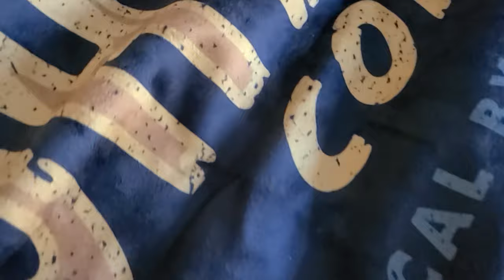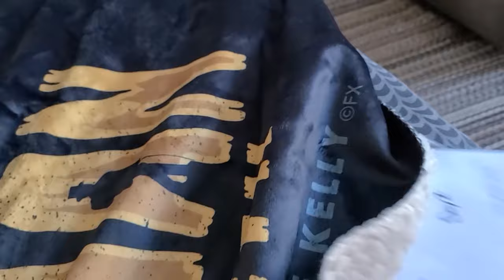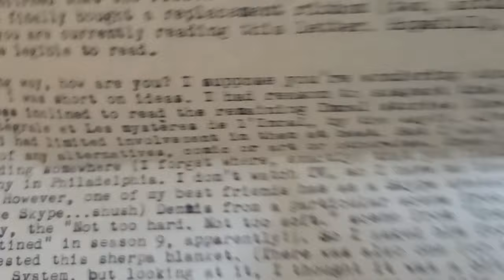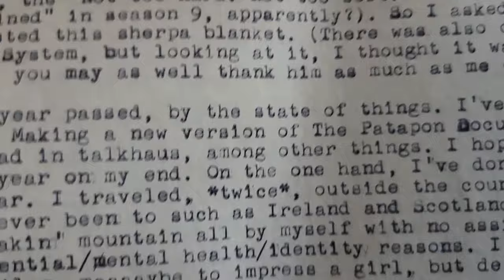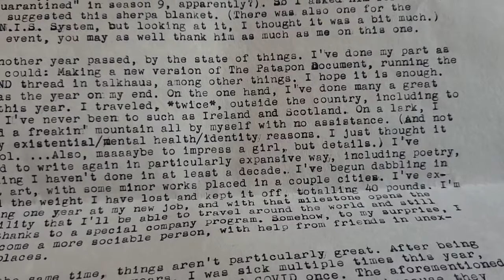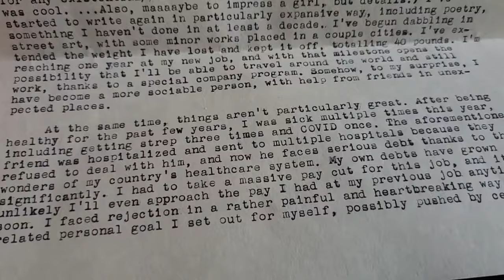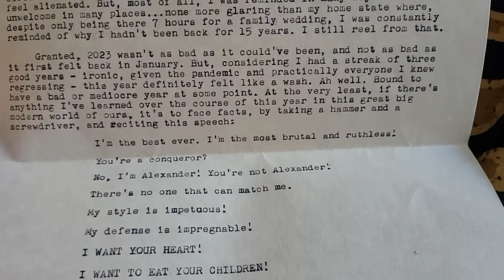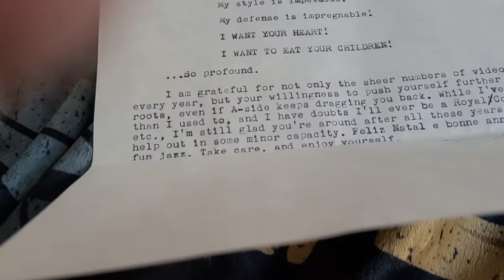12 Days of Christmas!! Day 2: rug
it's that time of year where letters become deeply personal